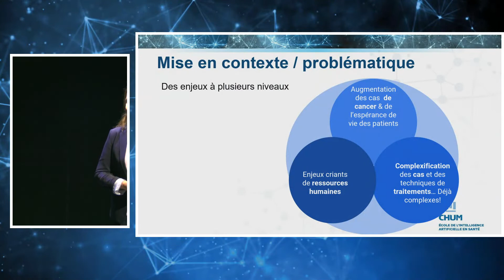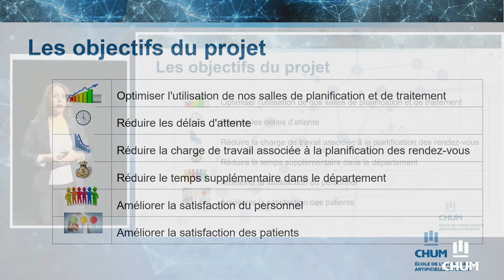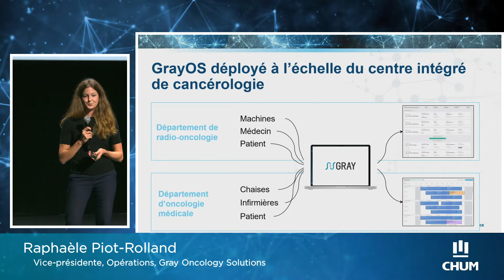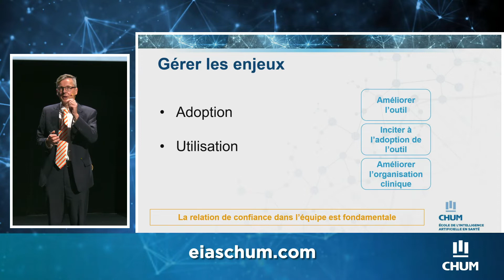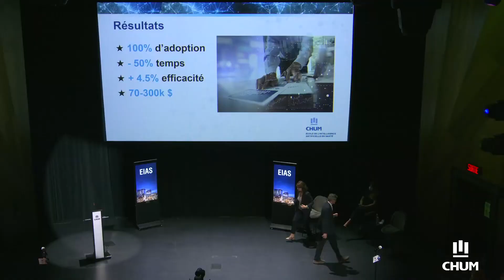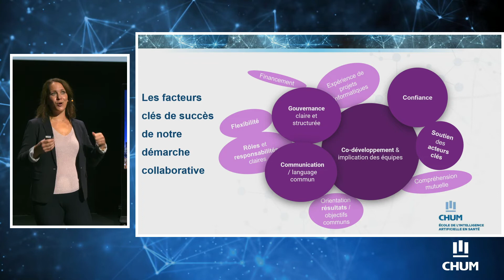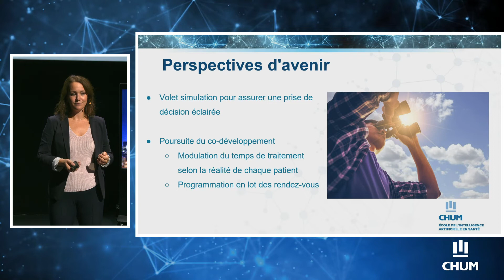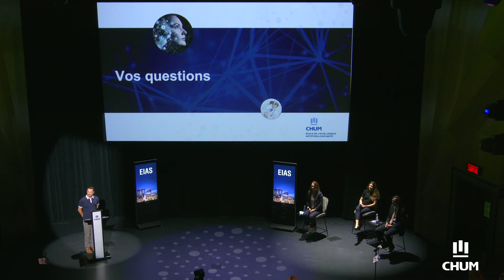MIAM - L’IA en cancérologie : Optimiser la prise de rendez-vous pour les patients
Pour les patients suivis en cancérologie, le nombre de rendez-vous pour les divers traitements et suivis peut s’avérer astronomique. Pour les professionnels de la santé concernés, la planification et la coordination de ces événements sont un processus de plus en plus complexe et chronophage, qui, s’il n’est pas réalisé correctement, peut mener à des retards de traitement et une sous-utilisation des ressources de l’hôpital.

Cette situation est particulièrement vraie en radio-oncologie, où les épisodes de soins sont complexes, variés, avec une multitude de contraintes à prendre en considération pour la planifier adéquatement. La solution GrayOS co-développée par Gray Oncology Solutions et les équipes du CHUM permet de soulager ce fardeau en réduisant le temps nécessaire à la planification des rendez-vous des patients et éventuellement, en organisant l’horaire de façon optimale en vue de réduire les délais d’attente pour la clientèle.
Ce MIAM vous permettra d’en apprendre plus sur l’approche collaborative choisie dans le cadre de la co-implantation de la solution GrayOS, une innovation en IA ainsi que l’arrimage entre les dimensions technologiques et les besoins du terrain.